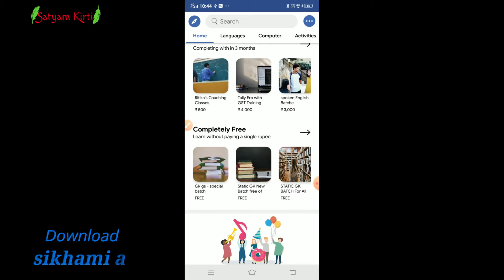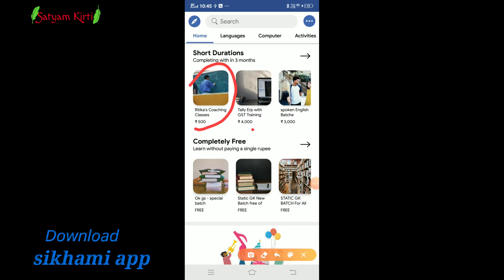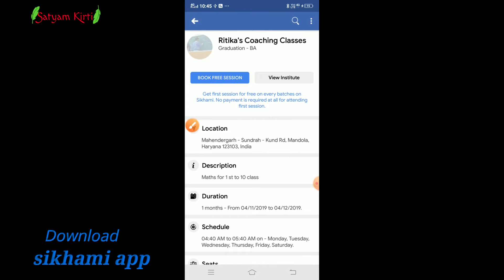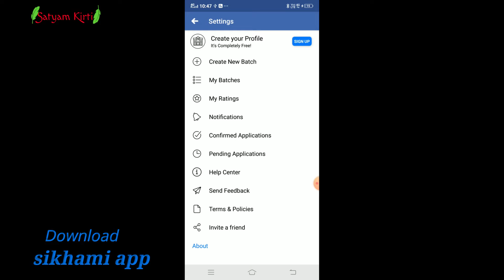Best app of 2020 // best education app for android, best free education app for android,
Sikhami - Online Courses Booking App